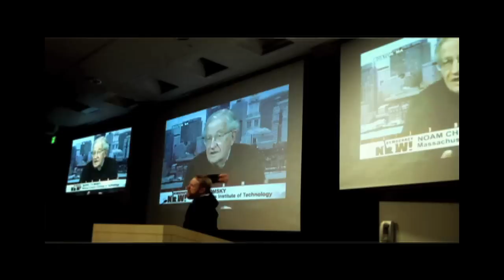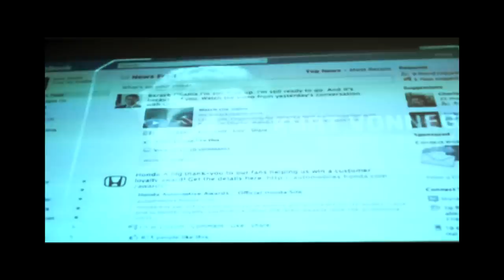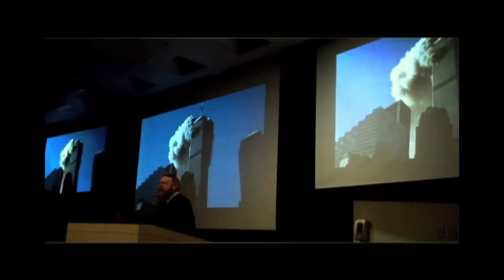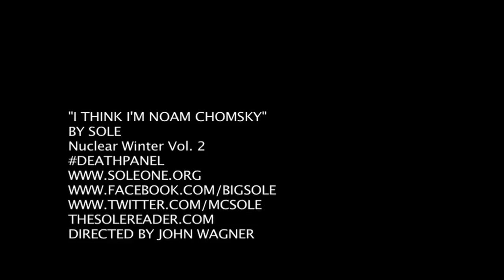I Think I'm Noam Chomsky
The first "political" book I read in Cali was the Noam Chomsky book on 9-11 and that was my introduction to his work.  When the towers fell I wanted to understand WHY anyone would do that, and this seemed a good place to start.  This perspective sent me on a path that has lead me to where I am today, ideologically.    It's also a nod to some of the other major influences in my writing that have passed; Howard Zinn & Kurt Vonnegut.